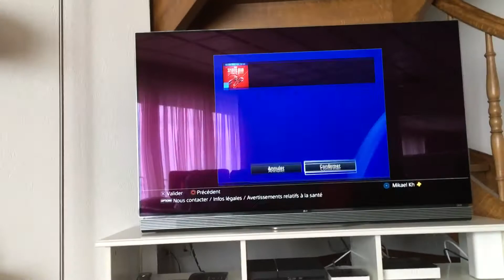I JUST PREORDERED MARVEL’S SPIDER-MAN!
OMG FINALLY!